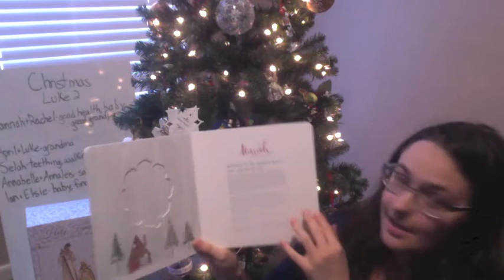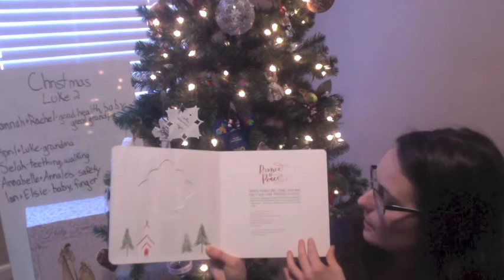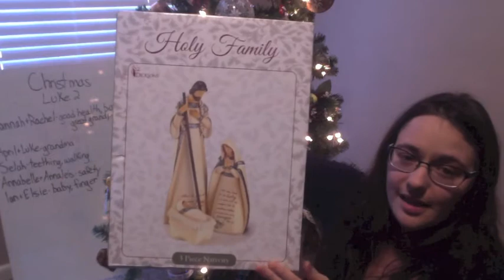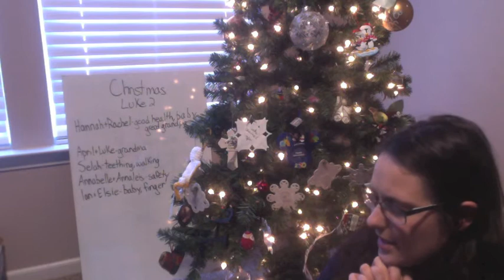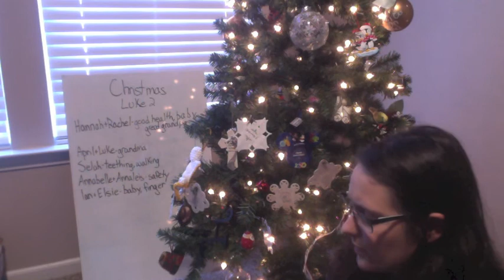December 13 2020 Sunday School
Luke 2